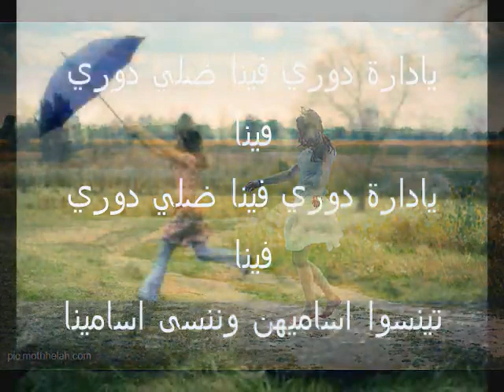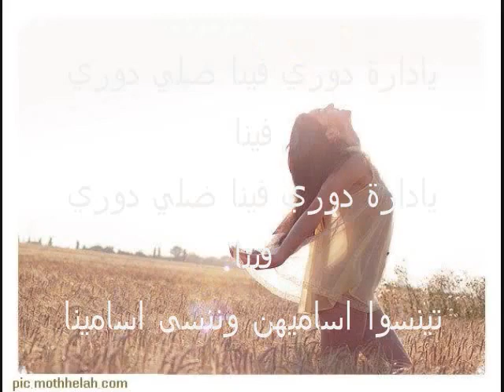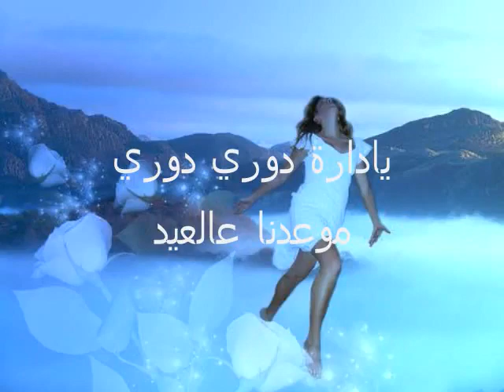فيروز - ياداره دوري فينا-N - YouTube.flv